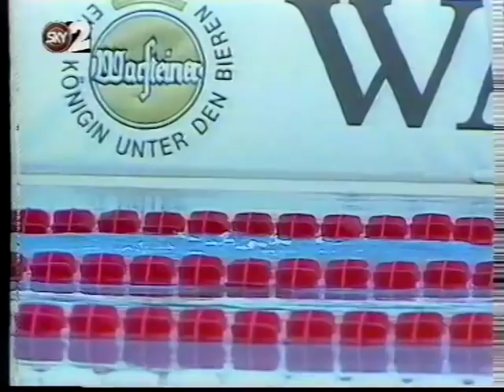1994 World Swimming Championships Rome - Mens 200m Breastroke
Nick Gillingham, Norbert Rozsa, Karoly Guttler, Eric Wunderlich, Seth Van Neerden, Andrei Ivanov